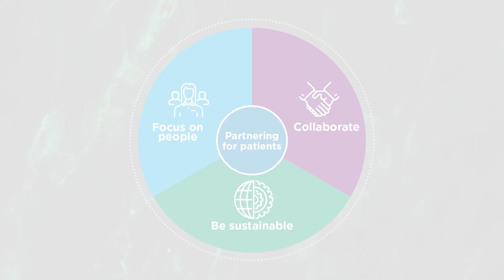Chief Executive Awards 2020 - Partnering for patients: PTS Pilot Hunter New England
This award acknowledges those who work to create a better experience for our people and patients. They put patients at the centre of all that they do, and truly understand the needs of our people, patients, NSW staff and the community.

The winning team of the 2020 Chief Executive Award for Partnering for patients is Patient Transport Service Pilot - Hunter New England.

HealthShare NSW established the PTS Beyond 2020 Program with the aim to lift capacity to enhance cost and service performance while maintaining patient safety standards and addressing revenue gaps.

As part of the Program, HSNSW began working together with Hunter New England Local Health District (HNELHD) and NSW Ambulance (NSWA) on the HNE Pilot so as to improve service delivery and efficiency in Patient Transport Services (PTS), while maintaining patient experience across the district. This has resulted in a much stronger working relationship between the organisations. The improved relationships and more frequent interactions have resulted in better understanding of each other's service scope, daily demands and pressure points, and has provided opportunities to effectively resolve issues and identify priorities in the moment.